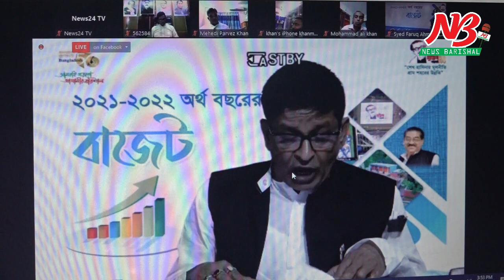অনলাইনে বরিশাল সিটি করপোরেশনের ৪১৫ কোটি ৭২ লাখ ৩৭ হাজার বাজেট ঘোষনা । BCC । News Barisal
বরিশাল সিটি করপোরেশনের ৪১৫ কোটি ৭২ লাখ ৩৭ হাজার বাজেট ঘোষনা।

নতুন কোন করারোপ ছাড়াই বরিশাল সিটি করপোরেশনে ২০২১-২০২২ অর্থ বছরের জন্য ৪১৫ কোটি ৭২ লাখ ৩৭ হাজার ৩শ’ ৬৬ টাকার প্রস্তাবিত বাজেট ঘোষনা করা হয়েছে। একই সাথে গত অর্থ বছরে ঘোষিত ৪শ’ ২৭ কোটি ৬২ লাখ ৬৪ হাজার ৩শ’ ৪৫ টাকার প্রস্তাবিত বাজেটের বিপরীতে ১শ’ ২১ কোটি ৯৬ লাখ ১৯ হাজার ৯শ’ ৪৮ টাকার চূড়ান্ত বাজেট অনুমোদন দেয়া হযেছে। সে হিসেবে গত অর্থ বছরে প্রস্তাবিত বাজেটের ২৮.৫২ ভাগ বাস্তবায়ন হয়েছে।

মঙ্গলবার (১০ আগস্ট) বিকেল ৪টায় ভার্চুয়াল পদ্ধতিতে সিটি মেয়র সাদিক আবদুল্লাহ’র পক্ষে ১ নম্বর প্যানেল মেয়র গাজী নাইমুল হোসেন লিটু এই বাজেট ঘোষনা করেন। ঘোষিত বাজেটে নিজস্ব বিভিন্ন উৎস্য থেকে রাজস্ব আয় ধরা হয়েছে ১ শ’ ১৩ কোটি ৫৬ লাখ ৭০ হাজার ২২ টাকা। সরকারি অনুদান (রাজস্ব) ৯ কোটি ৮১ লাখ ১ হাজার ৯শ’ ৬০ টাকা, সরকারি থোক বরাদ্দ ২০ কোটি টাকা এবং সরকারি বিশেষ অনুদান ধরা হয়েছে ২৫ কোটি টাকা। এছাড়া সরকারি ও দাতা সংস্থার সাহায্য হিসেবে ২শ’ ১১ কোটি ১২ লাখ ২১ হাজার ৪শ’ ৩১ টাকা ধরা হয়েছে।

বাজেট ঘোষনা অনুষ্ঠানে মেয়র সাদিক আবদুল্লাহ সাংবাদিকদের বিভিন্ন প্রশ্নের জবাবে বলেন, রাস্তা-ড্রেন-ব্রীজ-কালভার্ট, পুকুর ও খাল সংরক্ষন খাতে বরাদ্দ রাখা হয়েছে ২৬৪ কোটি ২১ লাখ ২৪ হাজার ৯শ’ ৯৮ টাকা, করোনা মোকাবেলায় ৬ কোটি টাকা, বর্জ্য ব্যবস্থাপনায় ৩৬ কোটি ১৫ লাখ টাকা, পানি-বিদ্যুত ও পরিবহন খাতে ১৯ কোটি ১৫ লাখ ৩৬ হাজার ৯শ’ ৪৮ টাকা এবং কর্মকর্তা-কর্মচারীদের বেতন ও আনুতোষিক সহ ৪১ কোটি ৪৭ লাখ ৬০ হাজার টাকা বরাদ্দ রাখা হয়েছে।

এছাড়া ৬৮৩ কোটি টাকা ব্যয়ে নগরীর সড়ক উন্নয়ন, জলাবদ্ধতা নিরসন, ও বর্জ্য ব্যবস্থাপনায় উন্নয়ন, ২৬১৫ কোটি টাকা ব্যয়ে নগরীর সকল খাল পুনরুদ্ধার, খনন ও সংরক্ষন এবং ২৭৬ কোটি টাকা ব্যয়ে নগরীর সকল সড়কের পাশে স্মার্ট কন্ট্রোল বেস্ড এলইডি সড়ক বাতি স্থাপনের ৩টি প্রকল্প মন্ত্রনালয়ে জমা দেয়া আছে বলে মেয়র জানান। এগুলো সহ অন্যান্য প্রকল্পগুলো পাশ হলে নগরীর চেহারা পাল্টে যাবে বলে তিনি আশা করেন। নগরীর উন্নয়নে তিনি নগরবাসীর সর্বাত্মক সহযোগীতা কামনা করেন।

ভার্চুয়াল বাজেট ঘোষনা অনুষ্ঠানে বিশ্ববিদ্যালয়ের উপাচার্য প্রফেসর ড. মো. ছাদেকুল আরেফিন, প্রধান নির্বাহী কর্মকর্তা সৈয়দ ফারুক আহম্মদ, সরকারি কর্মকর্তা, ওয়ার্ড কাউন্সিলরবৃন্দ, আওয়ামী লীগ নেতৃবৃন্দ, সাংবাদিক এবং সুশীল সমাজের নেতৃবৃন্দ সংযুক্ত ছিলেন।

২০০২ সালে বরিশাল সিটি করপোরেশন প্রতিষ্ঠার পর এটি ছিলো ১৯তম বাজেট এবং মেয়র সাদিক আবদুল্লাহ’র নেতৃত্বধীন পরিষদের তৃতীয় বাজেট।